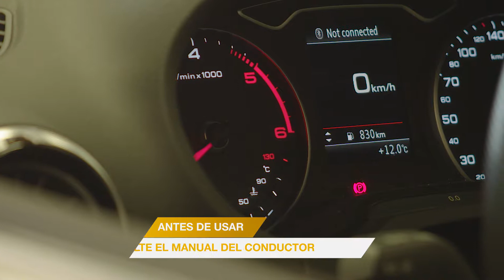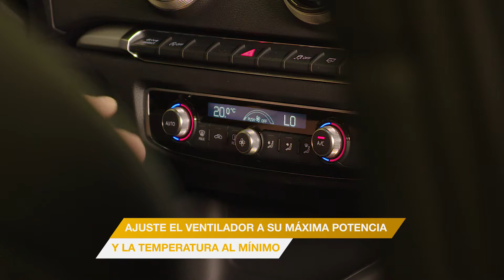Cómo USAR EL Valvoline AIRCO CLEANER | Deshazte de las bacterias y ese olor horrible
Cómo USAR Valvoline AIRCO CLEANER | Deshazte de las bacterias y ese olor horrible

Espuma de limpieza de alta calidad para acondicionar el aire del climatizador de vehículos motorizados.

Valvoline ofrece una gran variedad de aerosoles técnicos de alta calidad que ofrecen soluciones a sus problemas. Desde productos de mantenimiento y limpieza hasta herramientas de desmontaje y montaje que cualquier taller debe tener.

Valvoline has been at the forefront of many of the innovations in the motor oil category, developing products that help automotive, commercial, and industrial customers around the world to keep their vehicles and equipment moving.
TRUSTED FOR 150 YEARS
For more than 150 years Valvoline has been on the leading edge of motor oil technology. In 1866, Dr. John Ellis developed a petroleum-based lubricant for steam engines, and ever since, the company he started has worked to repeatedly innovate and bring only the highest quality motor oils, lubricants, coolants, and cleaners to market. It’s because of this legacy and dedication to innovation that people have trusted Valvoline products in their vehicles, from the Model T to the newest models.

EXPERTISE YOU CAN TRUST
Since its founding, Valvoline and its scientists have been innovating, creating and reinventing formulas for racing, high kilometer vehicles, synthetics, and other applications. Today, Valvoline operates a global network of research and development labs, distribution, and customer services in 140 countries.

Beyond industry-leading products, Valvoline is proud to be the only motor oil that could perform all five required tests for API and ILSAC petrol categories in our in-house, certified engine test lab. These advanced engine test technologies allow us more freedom and flexibility needed to provide the consumer with increasingly innovative, highest-quality products, which is evident in each bottle marked with the Valvoline brand.